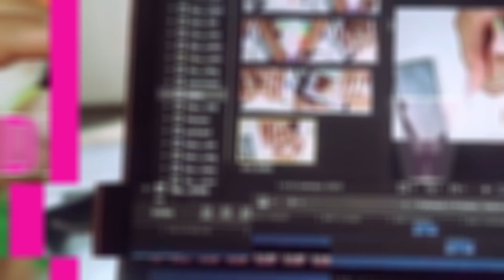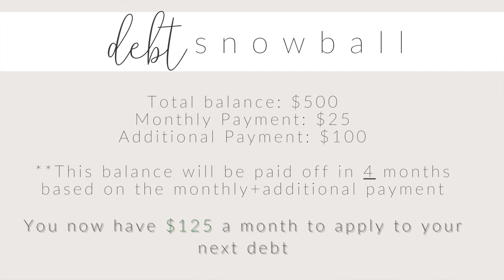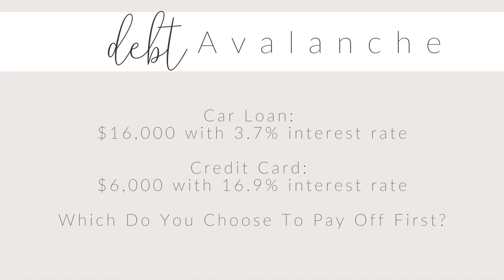Financial Friday: Let's Talk Debt Snowball vs Debt Avalanche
Financial Fridays: Let's Talk Debt Snowball vs Debt Avalanche

♥ PLANNERS & PENS I USE ♥
Papermate Inkoy Fine

Ebates (Get $10 instantly and earn cash back on online purchases)
Shay's Budget Shop
SImplyGilded ($5 off $15 or more)